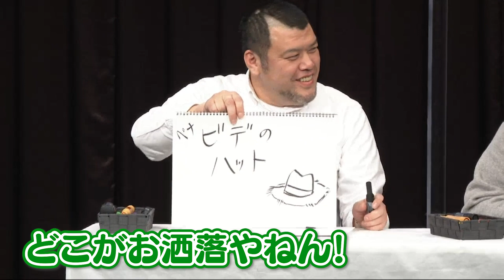強烈な4人が集合！新婚のMC屋敷相手に危険な大喜利が行われる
このライブのチケット購入は、
こちらのリンクからご購入いただけます！

毎日更新！

◆公演名
キチ4 in ヨシモト∞ホール

◆配信日時
見逃し視聴は4/3（日）20:00まで

◆概要
強烈な個性の4人がエイプリルフールの夜にヨシモト∞ホールに大集結。新婚のMC屋敷相手に危険な夜会が行われる！

◆出演者
野性爆弾くっきー！、ずん飯尾（浅井企画）、ハリウッドザコシショウ（SMA）、レイザーラモンRG、MC：ニューヨーク屋敷

◆会場
ヨシモト∞ホール